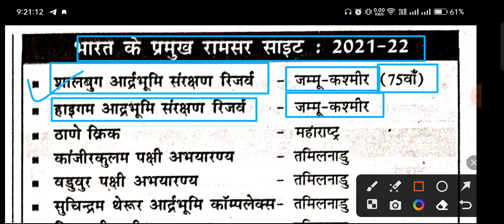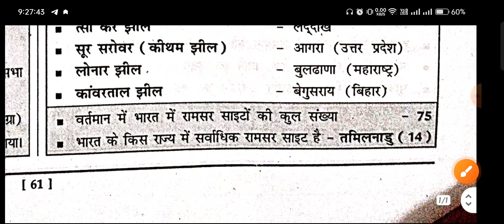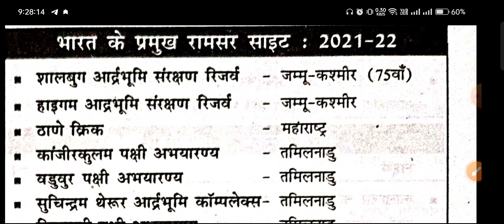Ramsar sites in India 2023 | State wise Updated List | Wetlands of India | भारत में रामसर स्थल 2023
BY -VIVEK SHARMA

APNE BHAI KO FOLLOW KR LO

Ramsar sites in india 2023 | State wise Updated List | Wetlands of India | भारत में रामसर स्थल 2022
Ramsar Sites in India 2023 | भारत के रामसर स्थल के बारे में | Geography Gk in Hindi | Gk Tricks
Ramsar Sites in India 2023 | Current Affairs 2023 | The 10 Minute Show
Ramsar Sites in India 2022 | 26 New Ramsar Sites

VIVEK SHARMA
VTOPICS UPDATES

V TOPICS UPDATES